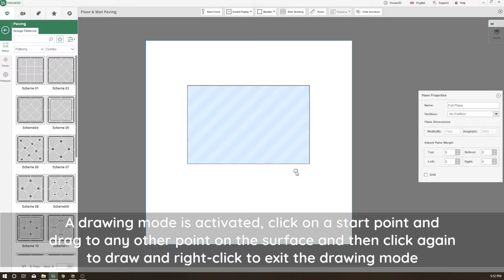Trim and Align Tiles to Fit Area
Floor & Wall Paving - Paver Arrangement - Trim and Align Tiles to Fit Area